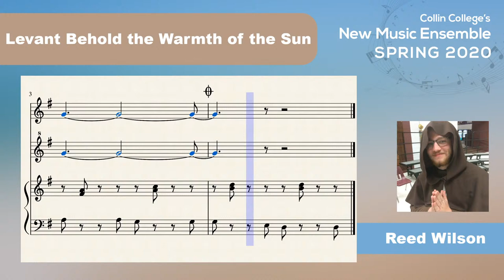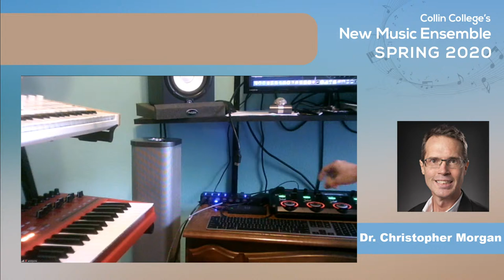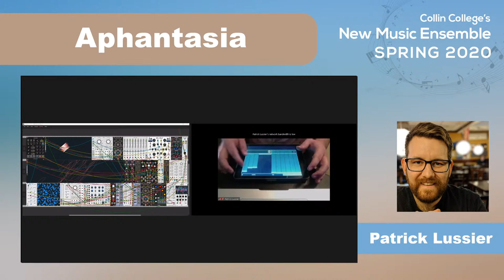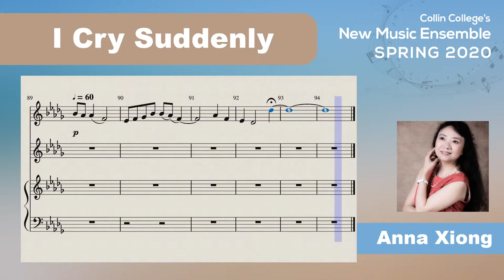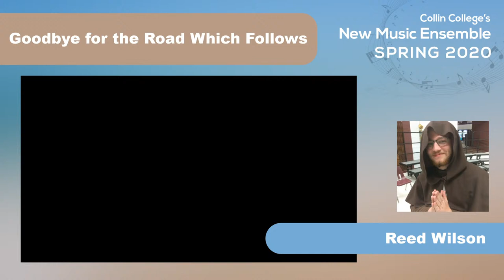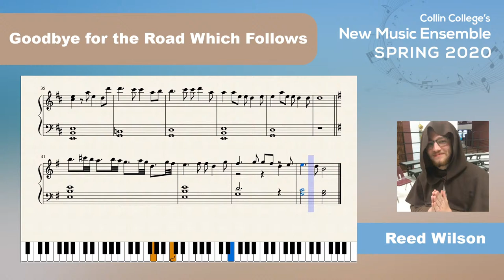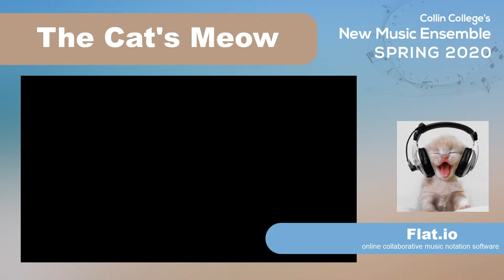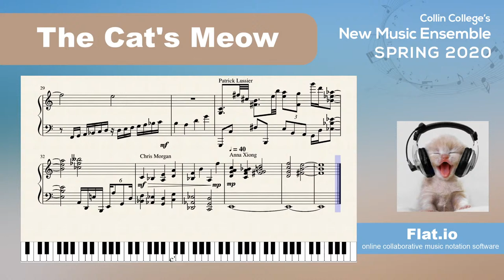Collin College - New Music Ensemble - Spring 2020 Live Stream